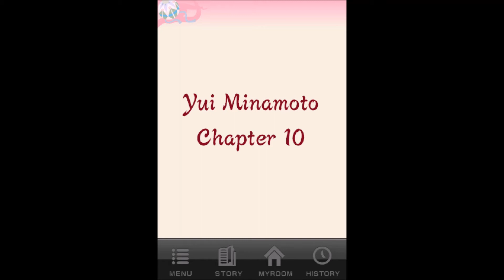Shall We Date Heian Love Yui Chapter 10